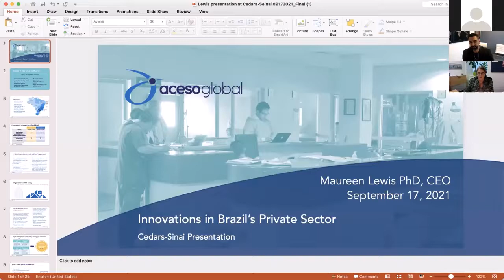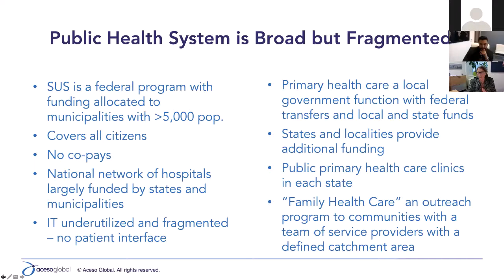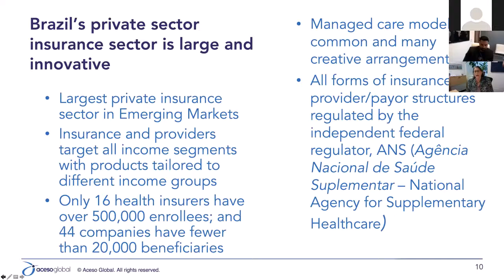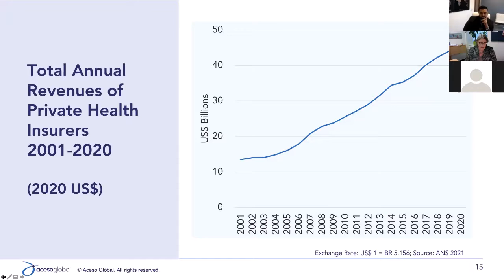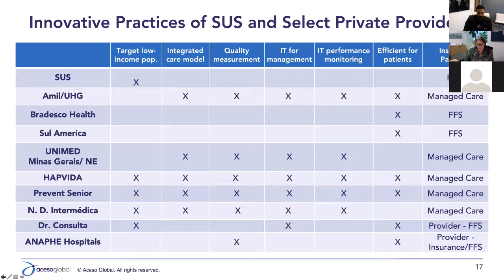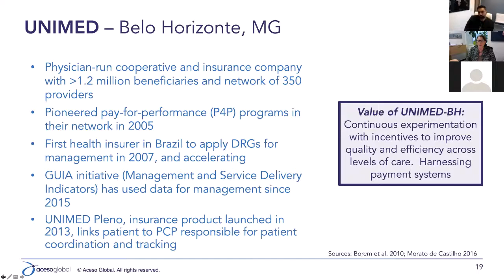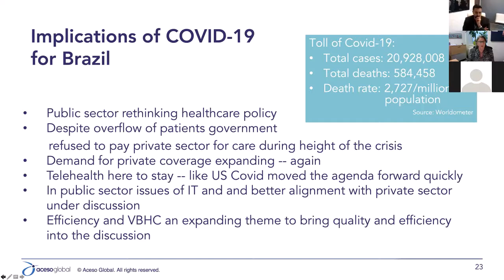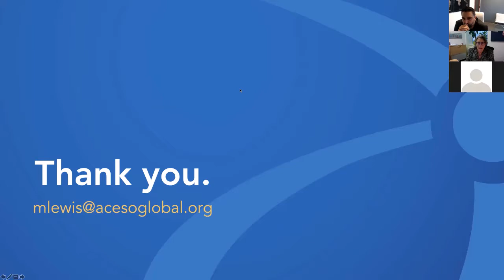Brazil: Global Healthcare Grand Rounds | Cedars-Sinai International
During CedarsSinaiInternational’s Global Healthcare Grand Rounds, guest speakers Maureen Lewis, PhD, CEO, and Co-founder of Aceso Global and Former Chief Economist for human development at The World Bank provide an in-depth overview of the private healthcare system in Brazil.